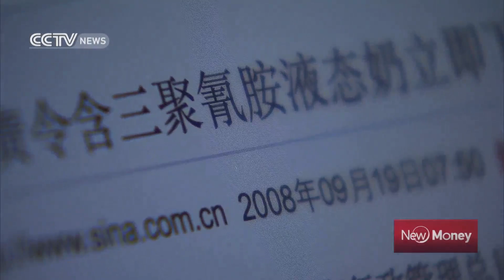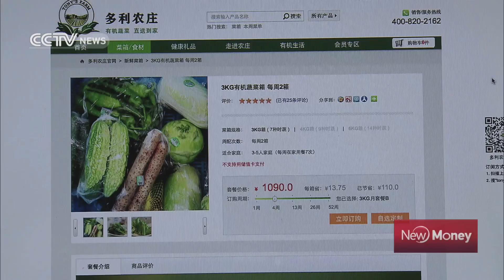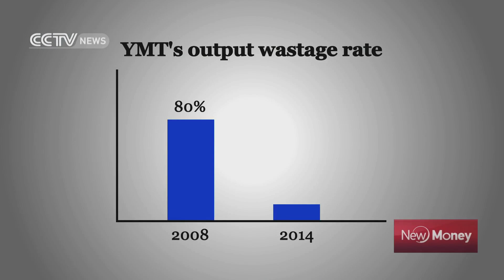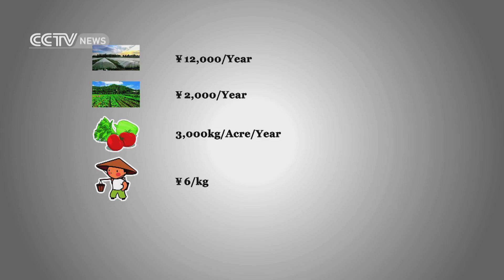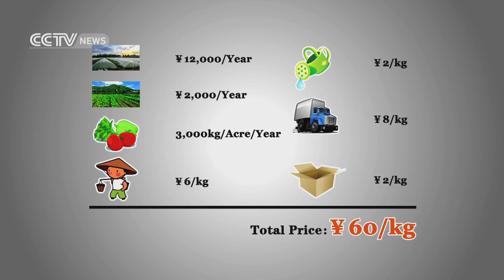Technology changing traditional farming in China — 20150612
Zhang Huan, CEO of YMT Organic Farm, believes that a computer-based approach helps address the issue of blind production, which is a chronic weakness of traditional agriculture. However, the technology-based approach does face problems like high investments, low profit margins, a long returns cycle.